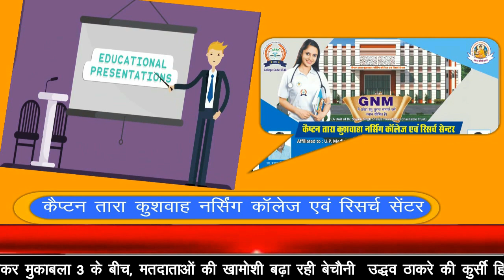UP BULLETIN/DB BHARATI SAMACHAR/ 04-06-22